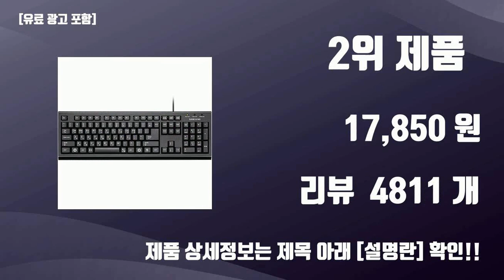사무용키보드 TOP10 가성비템 강력추천!!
오늘 담아보는 핫템 사무용키보드 TOP10 가성비템 강력추천!!

1위. 로지텍 USB 유선 키보드 K120, 일반형 [10,510원]

2위. 삼성전자 유선키보드 SPA-JKA1BUB + 키스킨, 일반형 [17,850원]

3위. 로지텍 MK295 무소음 무선 키보드 마우스세트, 블랙 [37,360원]

4위. 앱코 축교환 레인보우 무빙 LED 기계식 키보드 적축, 블랙, K560, 일반형 [30,210원]

5위. 한성컴퓨터 멤브레인 게이밍 유선키보드, 일반형, GTune MBF77 Vision(블랙), 블랙 [18,400원]

6위. 코시 저소음 멤브레인 사무용 유선 키보드, 일반형, 블랙, KB4064 [11,500원]

7위. 앱코 무선 멤브레인 키보드 마우스 세트, 인체공학, WKM50, NAVY BLUE [23,400원]

8위. 큐센 USB 게이밍 키보드 SEM-DT35, 화이트, 일반형 [13,650원]

9위. 아이락스 퍼펙트 슬림 아이솔레이션 유선키보드, IRK01W, 실버, 상세페이지 참조 [30,300원]

10위. TG삼보 USB 유선 키보드 + 키스킨 세트, 핑크, TG-K500U, 일반형 [21,900원]